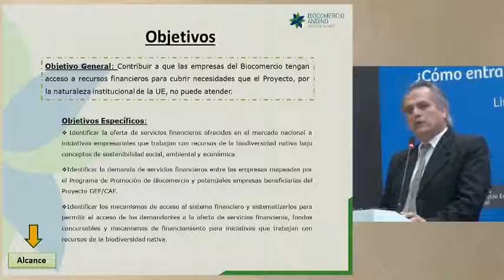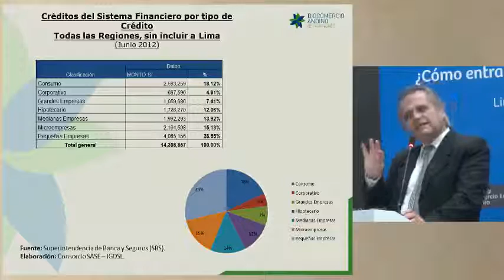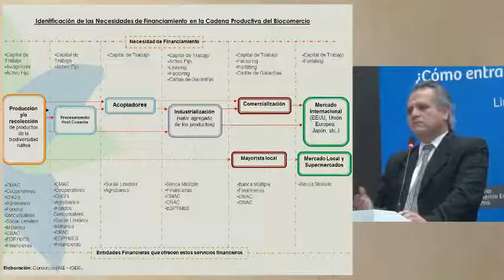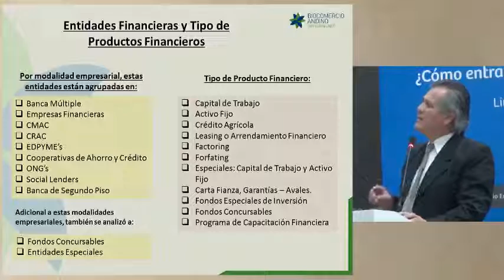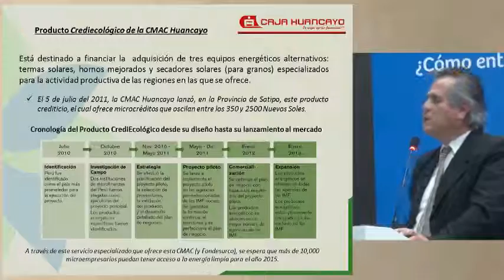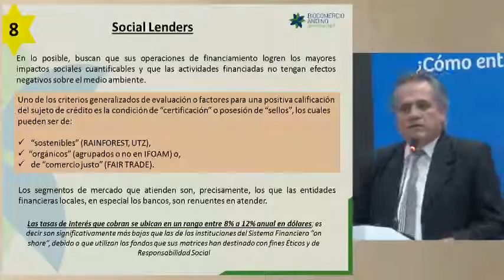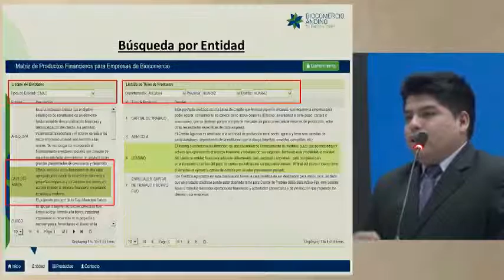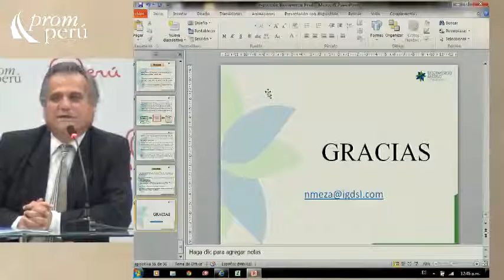Alternativas de Financiamiento para el Comercio Sostenible [13 de noviembre de 2013]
Ponencia del Seminario Miércoles del Exportador PromPerú:
"Promoción del Biocomercio en el sector financiero para la facilitación de líneas de crédito"
"Alternativas de Financiamiento para el Comercio Sostenible"

BERETTA, Miguel Angel
Instituto de Gestión para el Desarrollo Sostenible Local